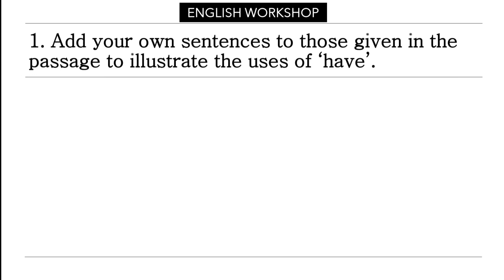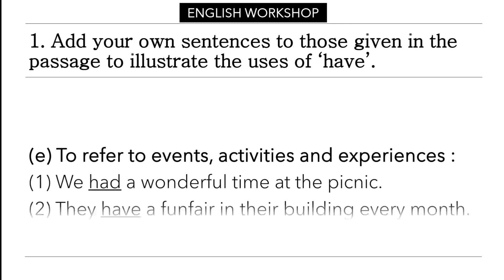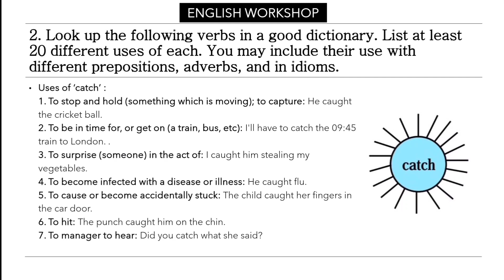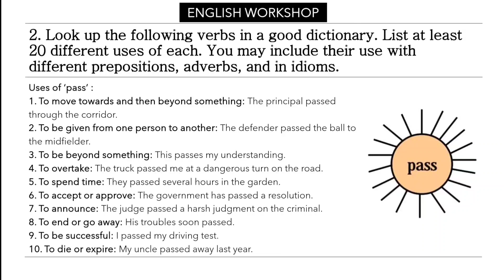Std 9th English Kumarbharati | 1.4 Have you thought of the Verb 'have'... | English Workshop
Std 9th English Kumarbharati | All Videos 👇🏻

◼️ Tip :
Comment me which video you want next